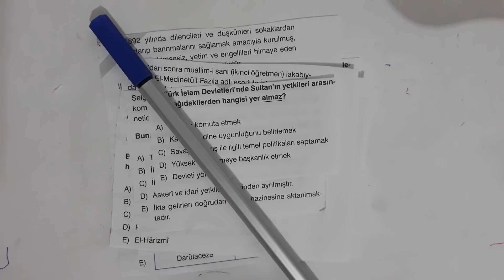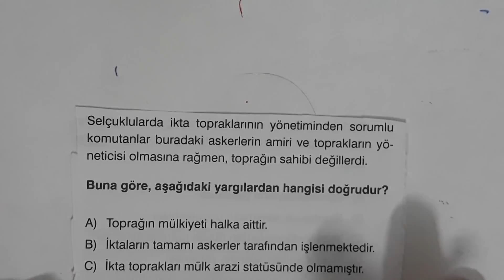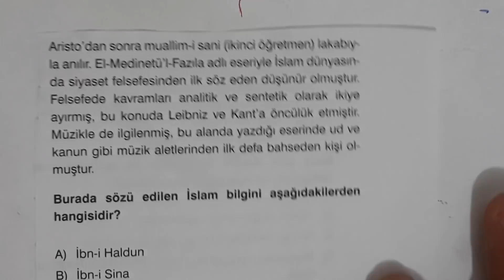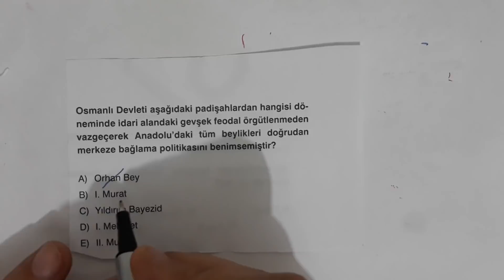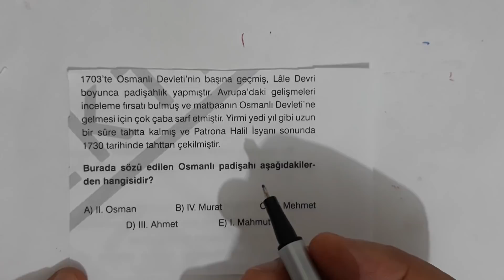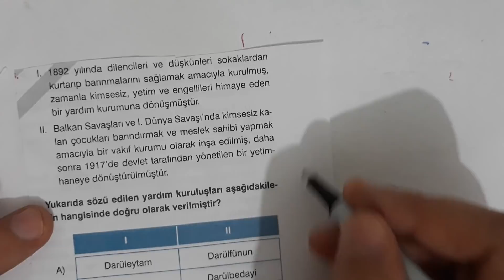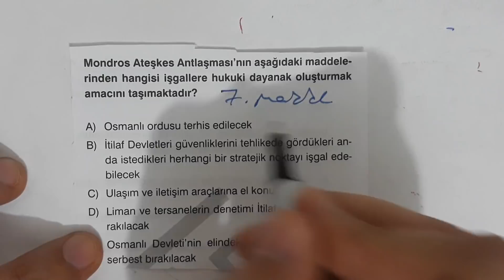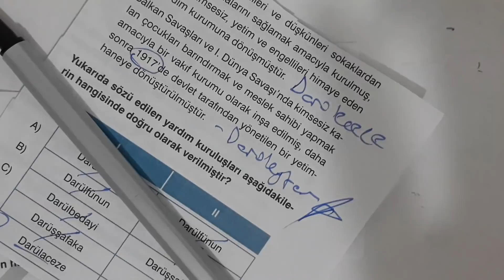KPSS Ön Lisans - Çıkabilecek Soru Tipleri - Tarih Netlerine Net Kat!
Ali Hoca ile netlerine net kat
KPSS Ön lisans ve Ortaöğretim için çıkabilecek muhtemel soru tipleri
KPSS Ön Lisans 2020
KPSS Ortaöğretim 2020
KPSS Tarih Çıkabilecek Sorular